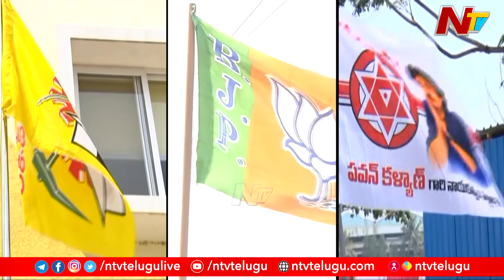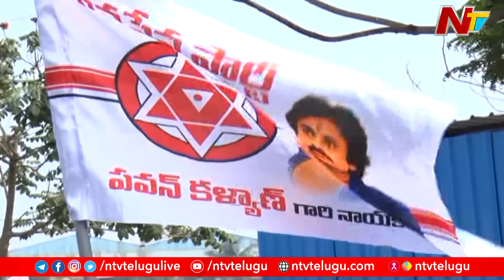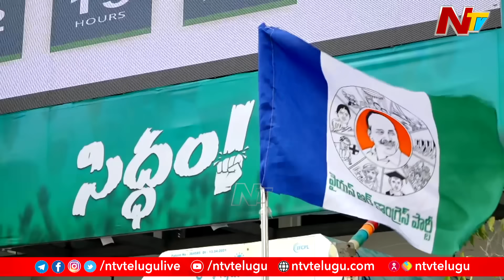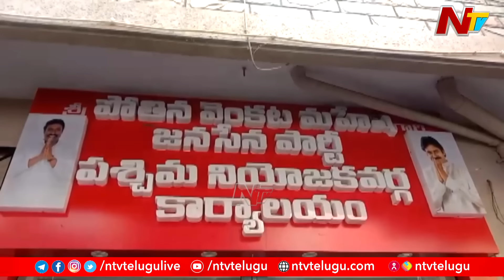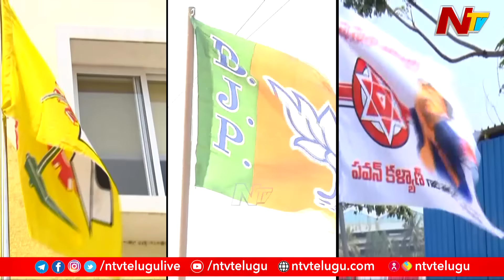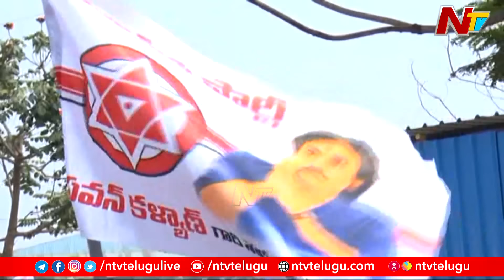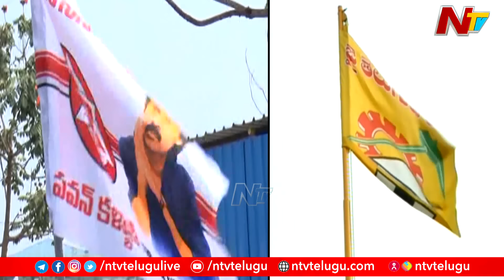ఏపీలో ప్రతిపక్షాలు పొత్తు వర్కవుట్ చేసుకోలేకపోతోందా..? | Chairman's Desk | Ntv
ఏపీలో పొత్తు వర్కవుట్ చేసుకోలేకపోతోందా..? ఇంకా కెమిస్ట్రీ సెట్ కాలేదా..? | Chairman's Desk | Ntv